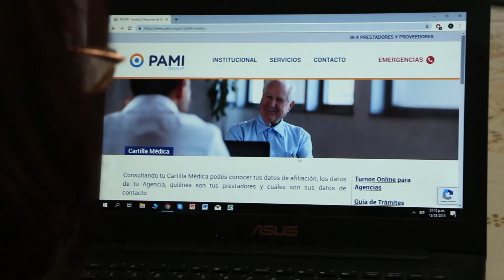CONOCÉ QUÉ MÉDICOS Y HOSPITALES DE PAMI TE CORRESPONDEN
¿Sabías que podés consultar la cartilla médica desde nuestra página web? Mirá, paso por paso, cómo hacerlo y consultá tu cartilla médica ingresando acá